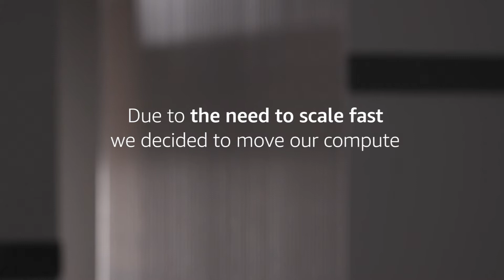Matomy Media Group on AWS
Matomy Media Group chose AWS for its maturity, cost, and scalability. Watch the video to learn their full story. Learn more about AWS for Digital Marketing